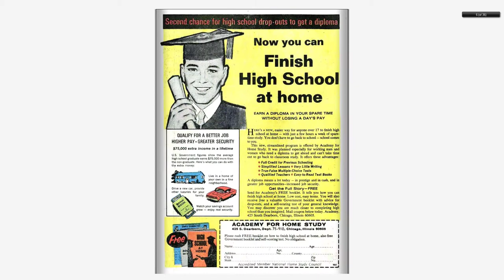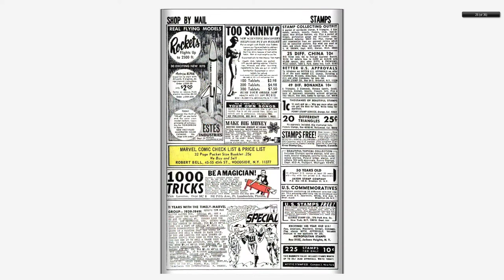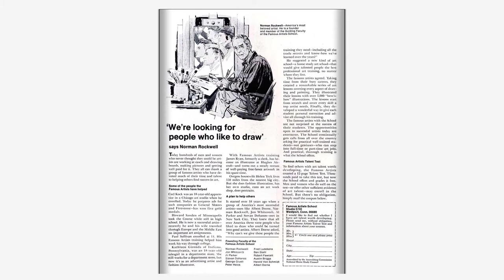196806 Sub Mariner v1 002